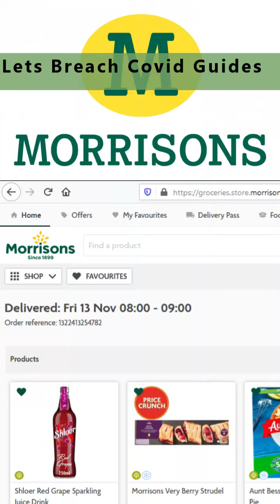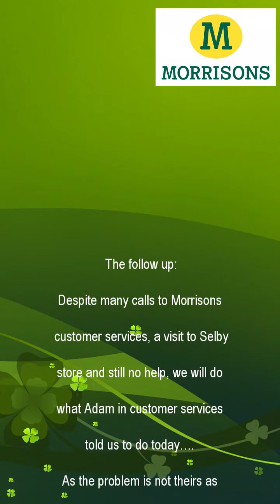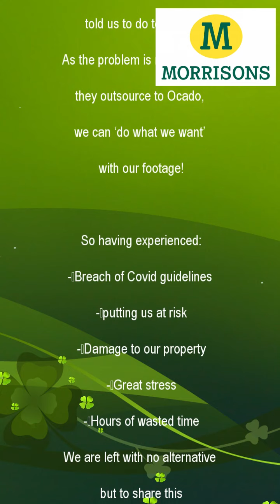Morrisons Covid Breaching Delivery And Property Destruction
Copy of email ignored by Morrisons after this appaulling delivery!

Now going to police!

Hello Mr Potts (CEO Morrisons)

However last Friday we received a delivery that went drastically wrong - order reference #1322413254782 Andy Kitchener.

The delivery arrived on Friday 13th at approx 08:45.  Vehicle registration number SF67 YZM

I will summarise the issues here briefly.  However please be aware that we have full security camera footage of this:

    he drove recklessly on our property, onto our lawn and then the patio - his van drove onto our patio over 3 large concrete pots (complete with plants/flowers in so they were easily visible) so much so they got stuck well under his van.  Yet he kept on driving - even though his van was rocking with the impact and pots underneath.  It was only when I ran out of the house shouting at him to stop that he did anything.
    his driving was so reckless I feared he would hit our offices - we had to stand around the van to watch him
    I had to pull 2 of the concrete pots from under the van.  One was so stuck I could not retrieve it.  He had to pull it out.  Why did I have to do this?
    when getting out of the van he was not wearing a mask
    he brought me the frozen food over without wearing a mask breaching Covid guidelines
    he then asked me if I was happy with the exchanges.  I explained, especially as I was shocked at what had happened, that I was not aware of the exchanges.  So he presented the device to my face, again without a mask, breaching Covid guidelines.

This was a most stressful situation as I hope you can imagine.

I was left to put the garden back together, pick up the concrete pots and put the gravel back on the edge of patio, though the deep wheel marks in the grass are still there.  Why did the driver not attend to this?

So when we got in the house, trying to calm down, we looked at the food.  Once again, the fresh food was so short dated it was not usable as a family shop.  Equally the herbs were wilted, yellow and clearly not edible.  This is on the back of the last 4 weeks deliveries being full of very short dated food eg a clotted cream with 1 days life on it.

So we tried to call customer services to discuss all of the above.  We could not get through despite sitting on hold for a long time.

We regarded the issues so serious and the food so poor that we decided to take it back to our local store in Selby.

Here we hoped we would be looked after, be listened to and given some help with regards to the issues we raised.

So imagine how we felt when we went to the customer services desk and the lady called up to the Customer Services Manager, Tony xxx, to hear him say he wouldn't come down as our delivery came from Knottingley.  So we asked her to call him back and ask him to come down which he did, rather reluctantly:

    initially he refused to look at or take back our short dated shopping due to Covid even though it was in the carrier bags
    he refused to do anything to help us as it was all about Knottingley
    his manner was defensive and unhelpful
    he was informed of the damage to our property and the fact that the driver was not wearing a mask - he agreed that not wearing a mask is a serious matter
    after much pleading on our part, he contacted your customer services team for us saying he would report the issue and accept the food back.  We would have a refund for the short dated food we were told

We came away feeling very deflated and not taken seriously.

But still we heard nothing from anyone.

Monday we heard nothing.

By Tuesday mid afternoon, we heard nothing.

Why when our contract is with does our problem get passed on and on?

What does it take to get someone to take our complaint seriously and with a little bit of compassion? If only someone would have the courtesy to get in touch and talk to us.

Speaking with Adam, and even though our contract is with you, he told me we could 'do what we want' as its nothing to do with Morrisons.

Summary

In light of the lack of attention we have received, we feel we have no alternative but to;

    as we have extensive video footage from all angles of what has happened which, having listened to Adam and getting his authorisation, we intend to share these publicly for all to see. We have professional experience of social media.
    your driver failed to meet the Covid government guidelines which is a reportable offence to the police.

As reasonable and professional people, we had hoped that this matter could have been nipped in the bud with some common courtesy.